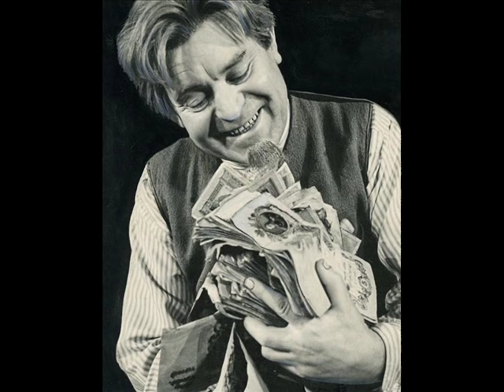Helend Peep - Kerjuse laul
"Kerjuse laul" Helend Peebu legendaarses esituses.